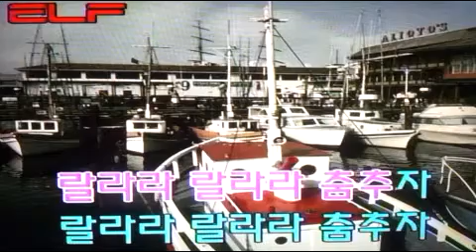🍂가을 하늘🌃/전광용 Alto Saxo🎷Coveredby#동요